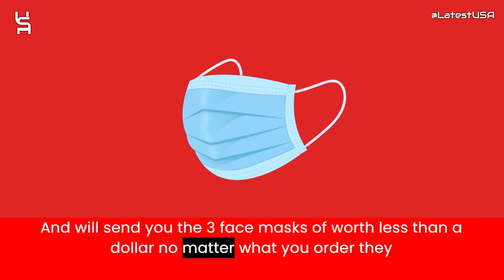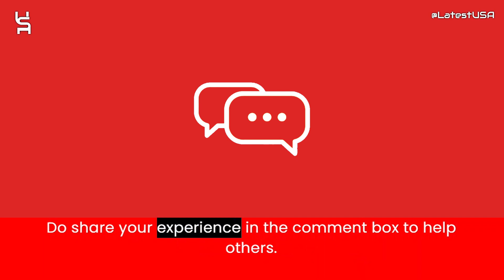Dontremember Reviews | Scam Alert! DONTREMEMBER.COM | Review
Dontremember Reviews |  Dontremember.com Reviews | Scam Alert! DONTREMEMBER.COM | DONTREMEMBER.COM Review

Dontremember.com reviews,
Dontremember.com is fraud?,
Dontremember.com scam or legit?
Dontremember.com,
DONTREMEMBER.COM,
DONTREMEMBER.COM review,
DONTREMEMBER.COM scam,
DONTREMEMBER.COM Fake Website,
DONTREMEMBER.COM Fraud,
Is DONTREMEMBER.COM Scam?,
DONTREMEMBER.COM Review Scam found video proof,
DONTREMEMBER.COM REVIEWS,
DONTREMEMBER.COM WEBSITE REVIEW,
DONTREMEMBER.COM WEBSITE REVIEWS,
IS DONTREMEMBER.COM LEGIT,
latestusa,
Scam Websites